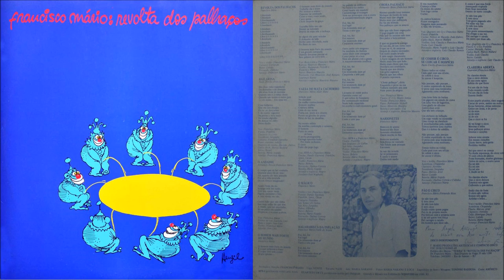Francisco Mário - Revolta dos Palhaços - (1980) - Full Álbum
FAIXAS/TRACKS:

01 [00:00] Revolta dos Palhaços (Francisco Mário)
02 [01:50] Bailarina (Paulo Emílio / Francisco Mário)
03 [05:25] O Andaime (Fernando Pessoa / Francisco Mário)
        Participação: Lucinha Lins
04 [08:29] O Homem Mais Forte do Mundo (Francisco Mário)
        Participação: Boca Livre
05 [10:55] Valsa do Mata-cachorro (Aldir Blanc / Francisco Mário)
        Participação: MPB-4
06 [15:01] O Mágico (Francisco Mário)
07 [17:40] Malabarista da Inflação (Francisco Mário / Tárik de Souza)
        Participação: MPB-4
08 [20:27] Chora Palhaço (Fernando Brant / Francisco Mário)
09 [23:53] Marionetes (Francisco Mário)
        Participação: Quarteto Em Cy
10 [26:25] Se Cobrir É Circo, Se Cercar É Hospício (Abertura)
11 [29:27] Pão e Circo (Fernando Rios / Francisco Mário)
12 [31:53] Clareira Aberta (Gianfrancesco Guarnieri & Francisco Mário)

Discografia Francisco Mário:

Francisco Mário - Terra - (1979) - Full Álbum

Francisco Mario - Revolta dos palhaços (1980) - Full Álbum

Francisco Mario - Conversa de Cordas, Couros, Palhetas e Metais (1983) - Full Álbum

Francisco Mário – Pijama De Seda (1985) - Full Álbum

Francisco Mário - Retratos - (1986) - Full Álbum

Francisco Mário- Dança do mar (1988) - Full Álbum

Francisco Mário - "Suíte Brasil" (1992) - Full Álbum